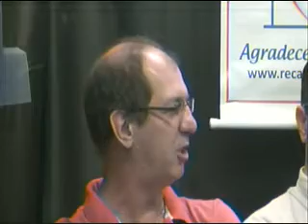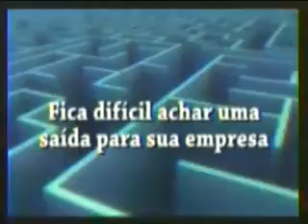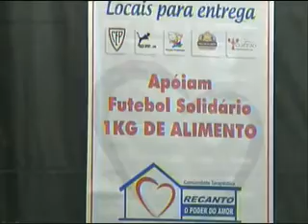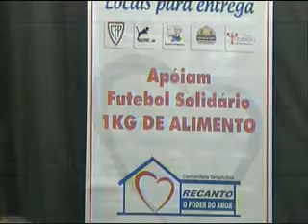Papo de Boteco 30.09.13